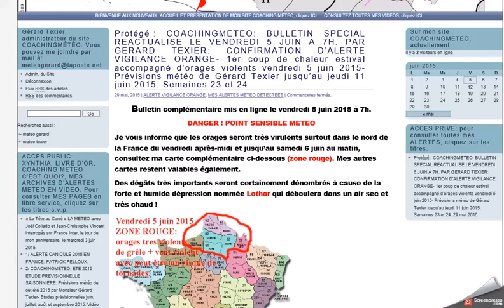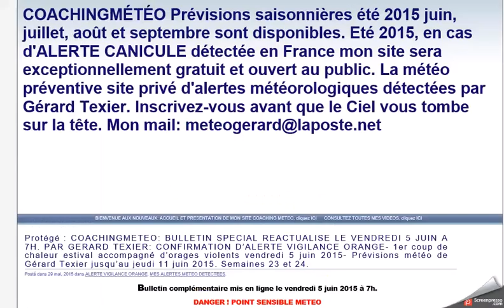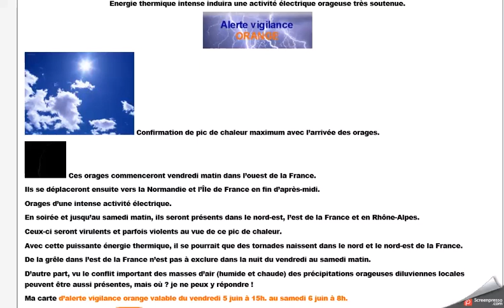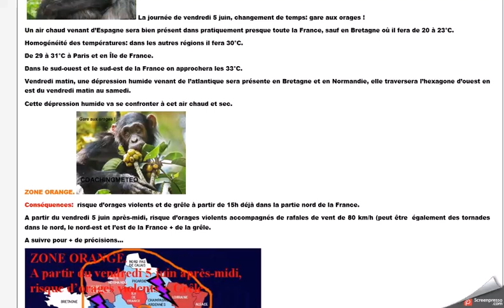ALERTE VIGILANCE ORANGE VENDREDI 5 JUIN 2015 LOTHAR VIOLENTS ORAGES DANS LE NORD DE LA FRANCE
ALERTE VIGILANCE ORANGE VENDREDI 5 JUIN 2015
DEPRESSION LOTHAR VIOLENTS ORAGES DANS LE NORD DE LA FRANCE.